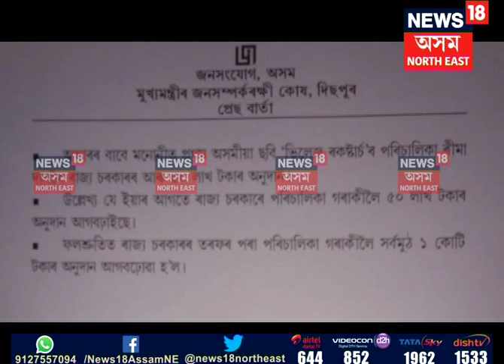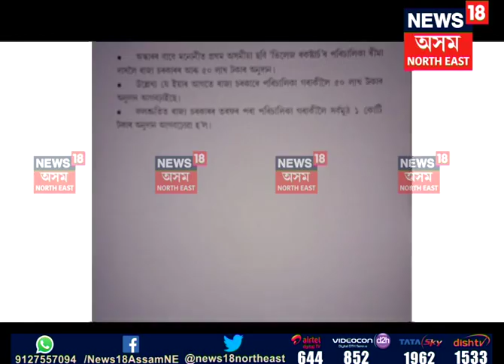Assam Govt announces another Rs 50 lakh to Rima Das